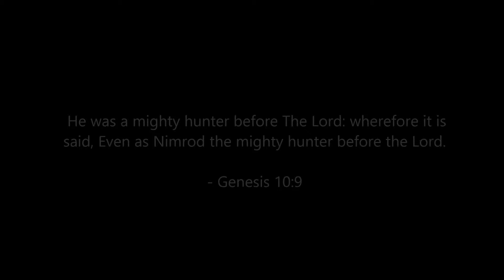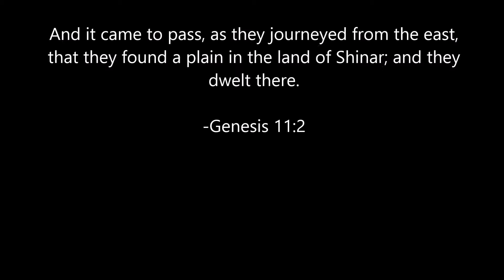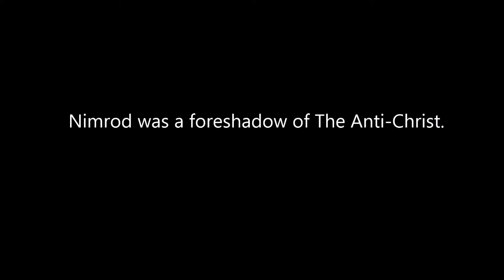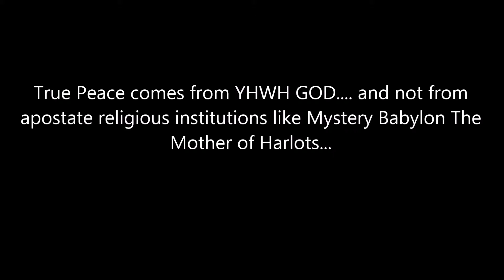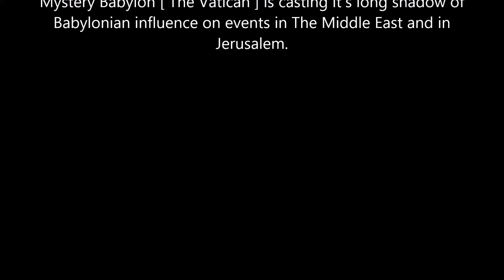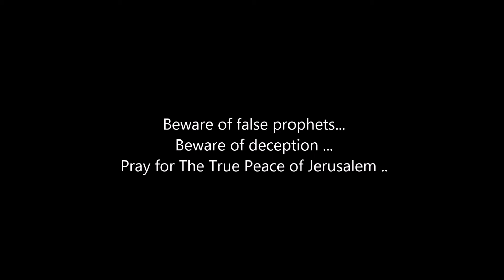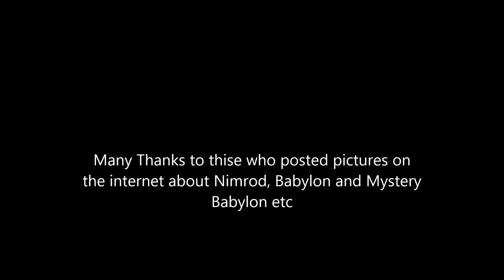The Vatican and Jerusalem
Pray for The Peace [ TRUE PEACE ] of Jerusalem:they shall prosper that love thee.
[ Psalm 122:6 ].
Peres and The Vatican ...asked the Pope to pray for "The Peace of Jerusalem".
The Seven Year Peace Treaty : The Covenant of Temporary Peace
... Read Daniel 9:27... A Peace Covenant will be made...to bring a Temporary Peace to Israel..Why will the peace be temporary...? Because all man made Peace Treaties for one reason or another, are written in such a way that they can be broken...Why will there be a Peace Treaty ?People in Israel want to see a "Third Temple" on The Temple Mount.However, the present circumstances do not allow for The Third Temple to be built on The Temple Mount..Jerusalem was captured back from the Gentiles in 1967...Fifty years is the Year of Jubilee..Will there be a temple on The Temple Mount in 2017 ? I do not know. No one knows.However, in order for animal sacrifices to cease, there has to be a Third Temple built on The Temple Mount...In Revelation 11:1-2 we read :".. And there was given me a reed like unto a rod: and the angel stood, saying, Rise, and measure the temple of God, and the altar, and them that worship therein.2 But the court which is without the temple leave out, and measure it not; for it is given unto the Gentiles: and the holy city shall they tread under foot forty and two months...".Scriptures indicate in Revelation 11:2, part of the temple Mount was given to the Gentiles to worship ..The whole controversial thing that hinders "peace" is Control of The Temple Mount...Look at The Temple Mount today..Who will broker the Peace Accord ...The so called "Seven Year Covenant of Peace" ...?The Catholics will most certainly be involved.The Catholics want to control Jerusalem because The Catholics claim that they are The "First Church".But The Church started in Jerusalem not in Rome.To solve their "problem" the catholics will draft a PEACE PLAN... A seven year peace plan...The Peace Plan will allow Israel to build a Temple and a piece of The Temple Mount will be given to "the gentiles".However, after forty two months or three and a half years..The Seven Year Covenant of Peace will be broken when The Anti -Christ enters The Temple and declares himself to be god. and stop the animal sacrifices... [ See Daniel 9:27 ; Revelation 11; etc ].People in The Middle East desire Peace.Israel wants "Peace". the Arab Nations want "Peace". The Western and Eastern Nations want "Peace".The Holy Bible says that when there are talk of Peace...sudden destruction will come..".. For when they say, “Peace and safety!” then sudden destruction comes upon them, as labor pains upon a pregnant woman. And they shall not escape...". See 1 Thessalonians 5:3 The Scriptures ...must be fulfilled..